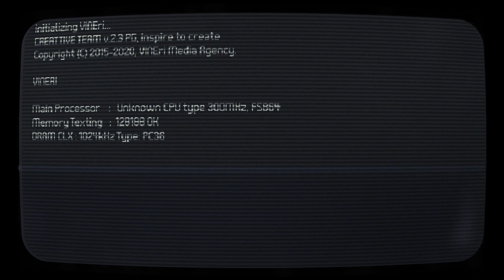#23 Podcastul de VINERI - Despre business și conținut online cu Gabriel Ursan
Gabriel Ursan scrie pe blogul personal din 2009. Activează ca manager de marketing pentru mai multe companii. Momentan meșterește la diverse proiecte printre care o carte. În acest episod am pus mai mult accent pe experiența lui în business și conținut online de unde am obținut câteva insight-uri.

Dacă ți-a placut acest episod din 🎙Podcastul de Vineri, nu uita să te 📢 abonezi la canalul nostru și să apeși pe clopoțelul nenorocit de notificari ca să aflii primul când apare următorul episod. Thx!